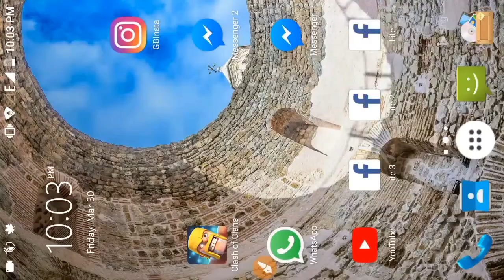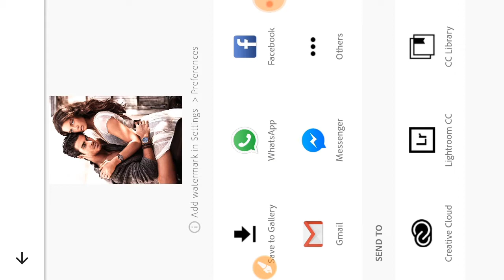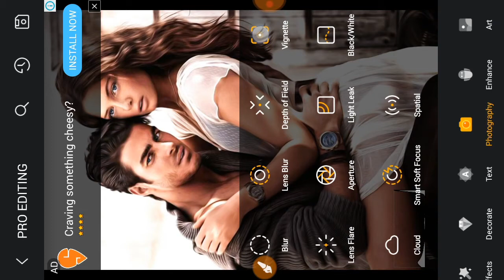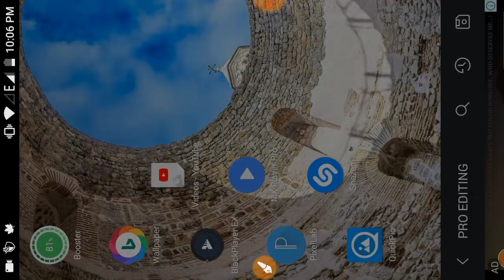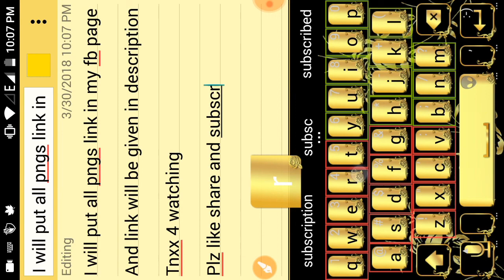Editing Like movie poster using Photoshop express and toolwiz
Images Link

1. Photoshop+ toolwiz editing

2. Dual layer editing tutorial

3. Deal reindeer effect in toolwiz

4. Kisi v editing pic k hd kaise nikale

5. pixlab se texture kaise add kare

6. splash effect in PicsArt

7. How to add custom font for editing

Rana creation

ranacreation